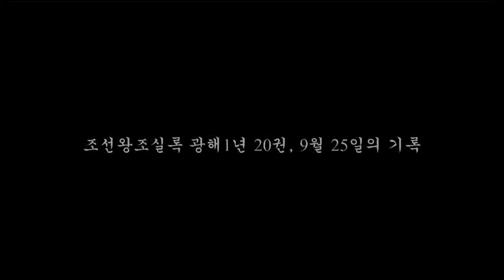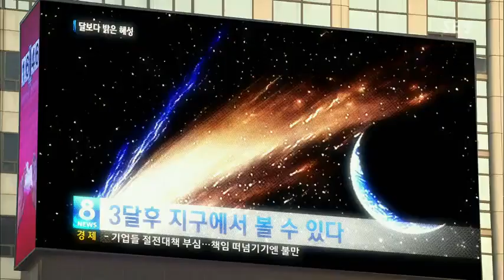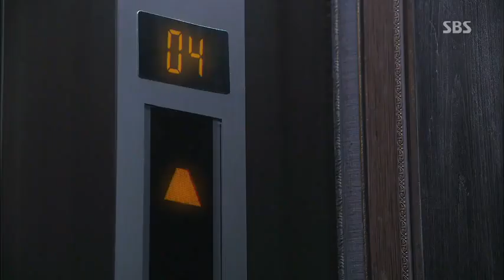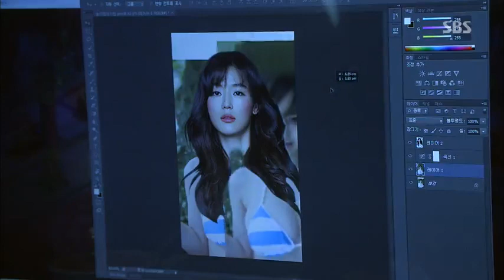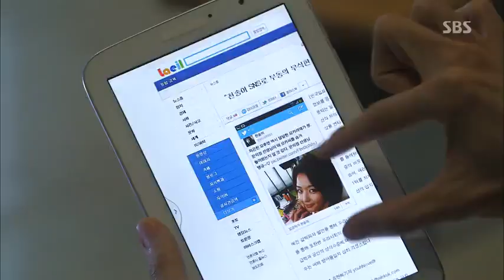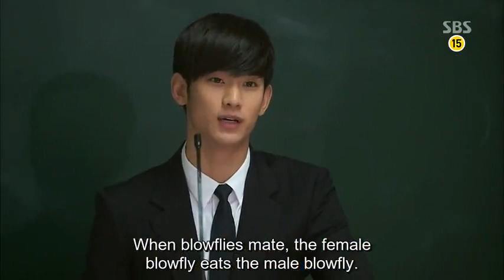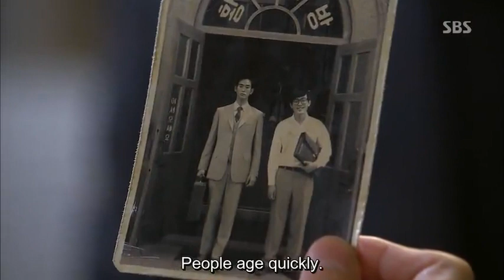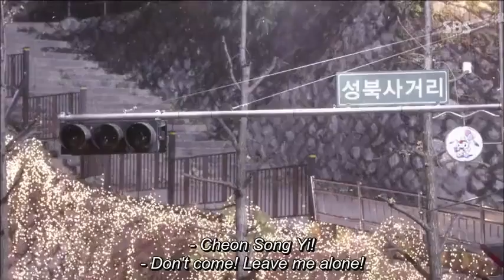MY LOVE FORM THE STAR EPISODE 1| FULL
Do Min-joon (Kim Soo-hyun) is an alien who landed on Earth in 1609 during the Joseon Dynasty. He saves a girl named Seo Yi-hwa from falling off a cliff and misses his return trip to his home planet and is stranded on Earth for the next four centuries. He has a near-perfect human appearance, enhanced physical abilities involving his vision, hearing and speed, and a cynical, jaded view of human beings. Min-joon never ages and is forced to take on a new identity every ten years; he has worked as a doctor, an astronomer, a lawyer, and a banker, and is now working as a college professor.

Cheon Song-yi (Jun Ji-hyun) is a famous Hallyu actress who attained stardom as a schoolchild; her haughty demeanor has earned derision in the entertainment industry and on social media. Song-yi's spendthrift mother has mismanaged her finances and her younger brother Cheon Yoon-jae (Ahn Jae-hyun) is estranged by her success. Lee Hee-kyung (Park Hae-jin) has been Song-yi's friend since middle school and remains in love with her but is continually rejected. In turn, Yoo Se-mi (Yoo In-na), Song-yi's childhood friend who is frequently cast in a supporting role alongside Song-yi has had a crush on Hee-kyung since middle school despite her love being unrequited. As a result, Se-mi secretly harbors a deep jealousy towards Song-yi for standing in the way of her career and love interest.